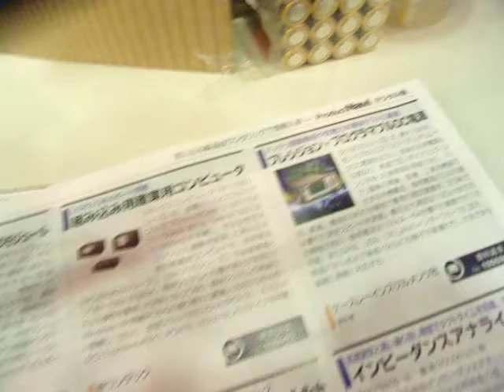GEDC3731 015.06.02 mechatoronics productonavi at ikebukuro east macdonalds and sony radio talk